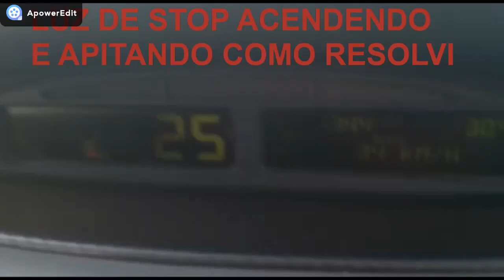LUZ DE OLEO ACENDENDO E APITANDO RESOLVA FACIL PICASSO CITROEN ETC,,, AQUISEFAZAQUINAOPAGA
MEUS AMIGOS DEPOIS DE FAZER MUITAS COISAS NO CARRO E VARIOS DIAGNOSTICOS DE " PROFISSIONAIS ", RESOLVI MEU PROBLEMA COM APENAS 40 REAIS !!!  MUITOS DISSERAM BOMBA DE OLEO, PESCADOR ETC.. E SOMENTE COM ESSE SERVIÇO RESOLVI TODO PROBLEMA .. VALE A PENA VER !!!